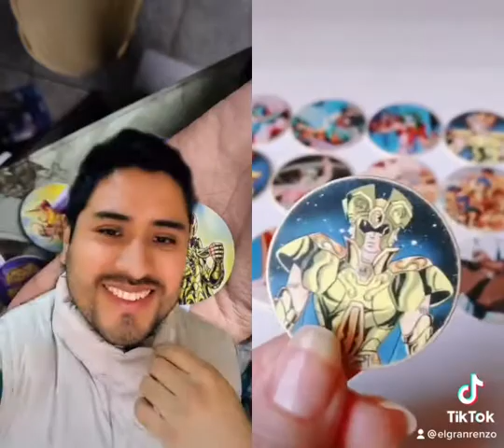Tazos caballeros del zodíaco mexicanos 2da parte reacción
Más bellezas en colecciones licenciadas